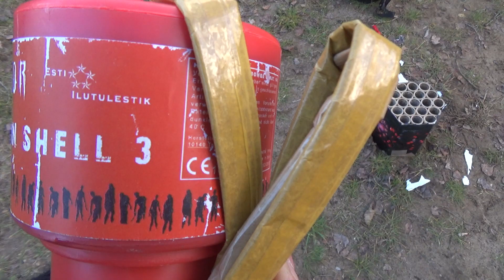3 inch HORROR TITAN SHELL - 218g BKS! || High quality sound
Sorry for lack of focus. Recorded with RODE microphone.

This video acts as a showcase video of pyrotechnics products. Author does not encourage to repeat activities shown in the video. All activities were done under supervision.

polenboller/teschenboller/italienboller/esti itulestik/vuurwerk